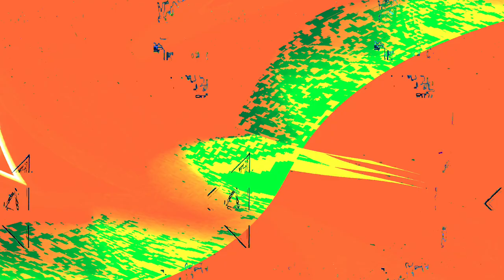[EPILEPSY WARNING] Movie 23 11 03 00h32m18s